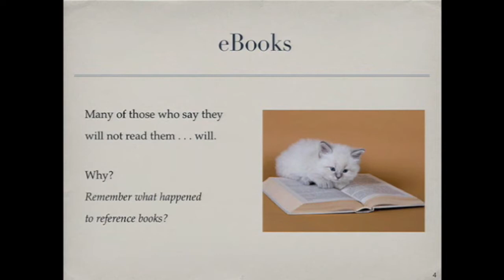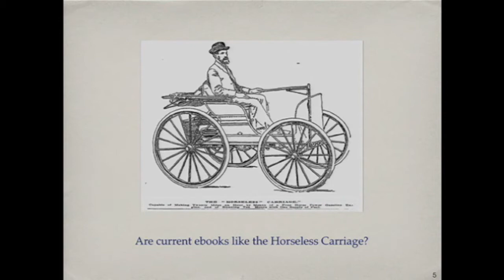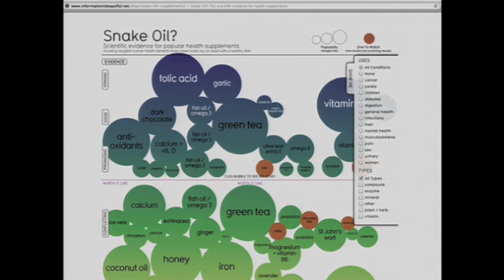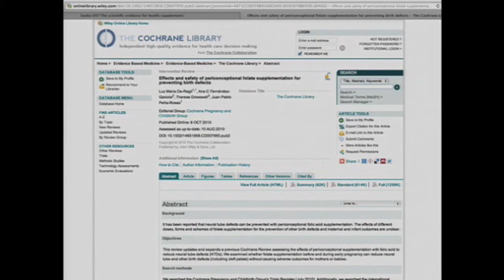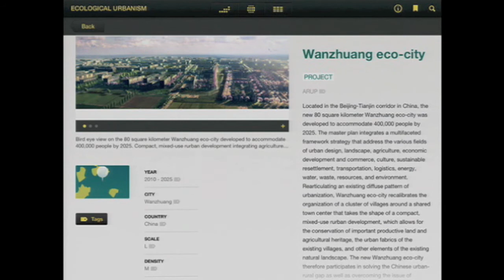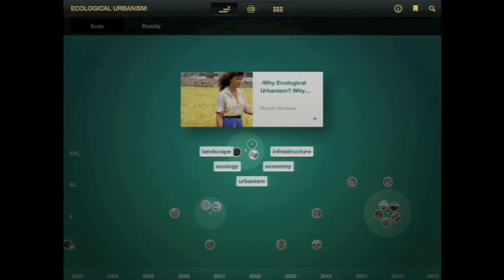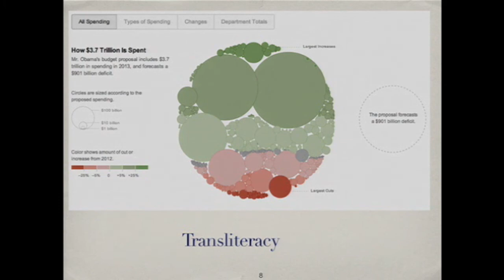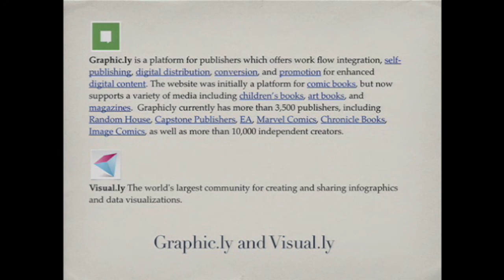Ken Roberts - The Future of Libraries - Part 2 - eBooks visual info and publishing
Ken Roberts, past-president of the Canadian Library Association, past chief librarian at the Hamilton, Ontario Public Library and library visionary, speaking at the 2012 Changing Times; Inspiring Libraries Summit in Vancouver BC.
eBooks: 00:01
Visual information: 06:30
The future of publishing: 9:20
Librarians and cats: 00:10